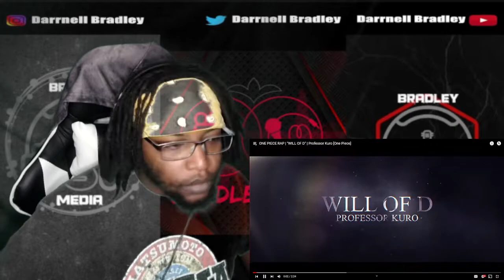ONE PIECE RAP | "WILL OF D" | Professor Kuro [One Piece] DB Reaction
STREAM MY MUSIC ON SPOTIFY

ONE PIECE RAP | "WILL OF D" | Professor Kuro [One Piece]